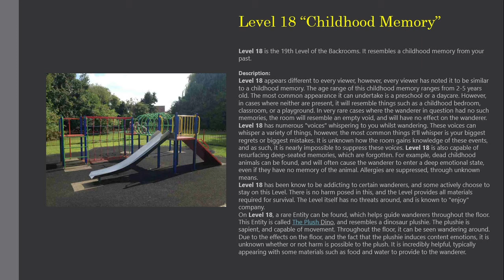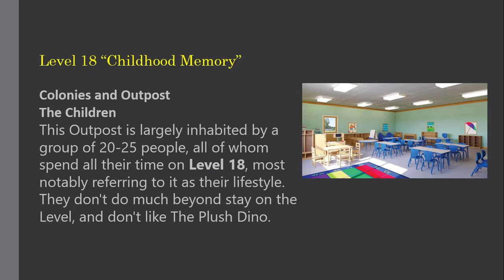Level 18 of The Backrooms "Childhood Memory"